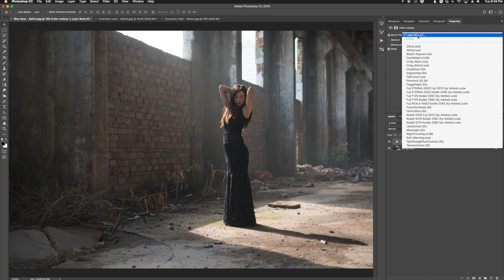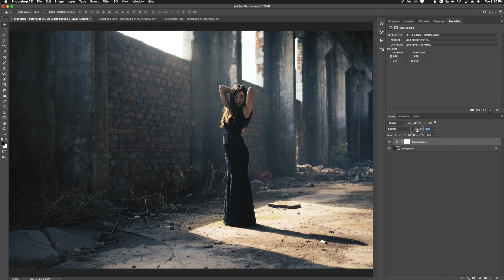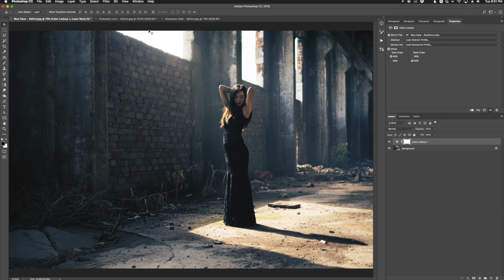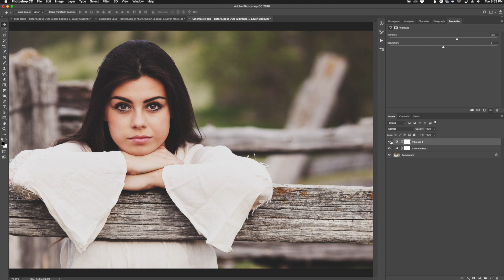Applying the Perfect Portrait Cinema LUTs in Photoshop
Whether you take professional portraits, are a videographer who works mainly with people, or you want to make your YouTube videos more cinematic, using custom and professional created LUTs is one of the best ways to get amazing results. The Perfect Portrait LUTs Collection is specifically designed for portraits and “people-focused” video in mind; yes you can use LUTs in both videos and in Photoshop! This collection includes 26 high-quality LUTs in 4 different file formats (.3DL, .CSP, .CUBE, and .ICC formats) so they can work with any video or photo editor that accepts 3D LUT files.

Even if you don’t care about working in video, these LUTs are also meant to work with photos as well. You can import these files directly into Adobe Photoshop and get the same great effects you see in cinematic films but apply them to your photos!

What Are LUTs?

LUTs are short for LookUp Tables and they are designed to alter the Red, Green, and Blue Channels (RGB) of a video or image. Whether you are using LUTs on a video or a photo, you can greatly improve how your project looks and it will also have you time when color grading. These LUTs are compatible with any program that supports 3D LUTs, such as Final Cut, Adobe Premiere, and even Adobe Photoshop.